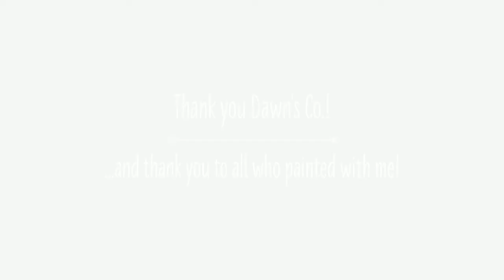DecoArt Americana Workshop - Dawn's Co.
DecoArt Americana Workshop with Tracy Weinzapfel - October 16, 2015 at Dawn's Co., Auburn, CA